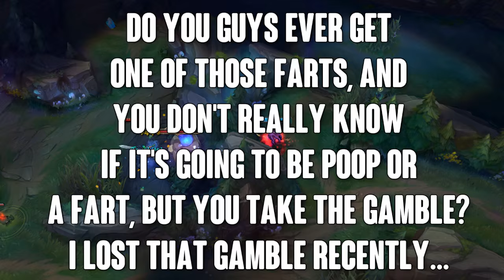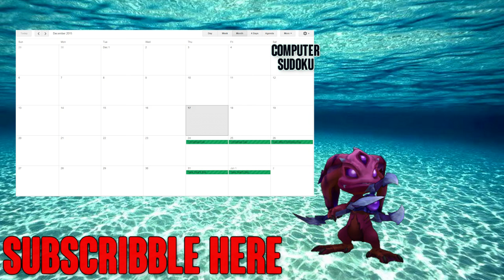Fizz TURBO Guide | How To Play Fizz In Under 60 Seconds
How to play Fizz... really shitty.. cause I'm bad :D Sorry if there are any issues with this video, even after all of this, I'm still having MASSIVE issues.  Let's hope it all gets better soon!